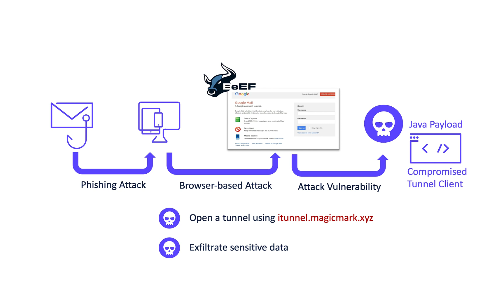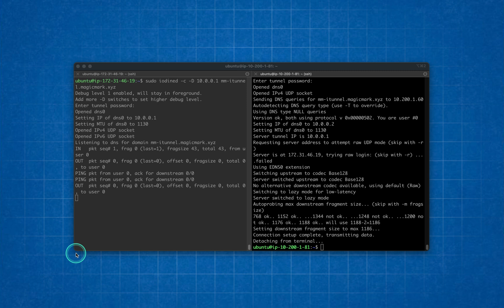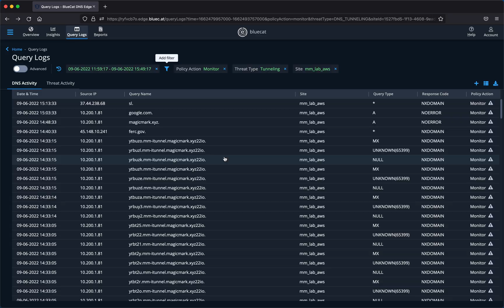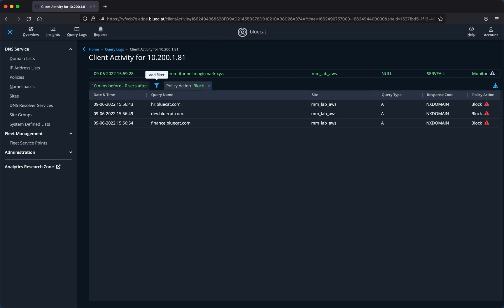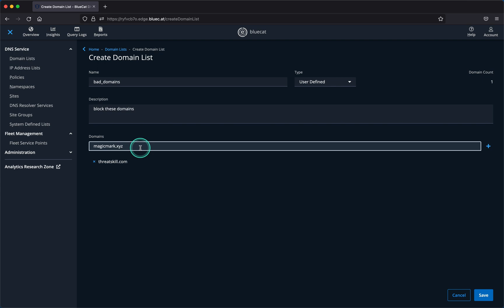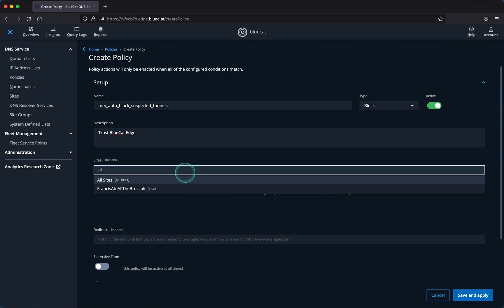Stop DNS Tunneling Attacks with BlueCat Edge | Detect, Investigate, Remediate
See how **BlueCat DNS Edge** empowers security and network teams to detect, investigate, and remediate DNS tunneling attacks.

In this demo, you’ll watch a real-world attack scenario where a phishing campaign compromises an endpoint and exfiltrates sensitive data using DNS tunneling. You’ll then see how BlueCat Edge provides the shared visibility and control needed to stop the attack, block malicious traffic, and reduce time to remediation.

- How attackers exploit DNS tunneling to bypass firewalls
- How BlueCat Edge detects suspicious tunneling activity in real time
- Investigating DNS queries to identify compromised clients
- Blocking malicious queries and remediating threats faster

- Security operations center (SOC) teams needing DNS-layer defense
- Network engineers looking to integrate DNS visibility into incident response
- IT leaders building Zero Trust and protective DNS strategies

### Key takeaways
- **Complete visibility:** Gain insight into internal and external DNS traffic from a single platform
- **Faster detection & response:** Investigate and remediate DNS-based threats quickly
- **Reduced attacker dwell time:** Eliminate tunneling as a data exfiltration path

### Chapters
0:00 – Introduction: DNS visibility with BlueCat Edge
0:20 – Attack scenario: phishing leads to DNS tunneling
0:50 – How tunneling evades firewalls but exploits DNS
1:15 – BlueCat Edge detecting the tunneling attempt
1:40 – Investigating suspicious DNS queries
2:10 – Blocking the compromised endpoint
2:35 – Remediating and reducing time to response
3:00 – Key benefits for NetSecOps teams